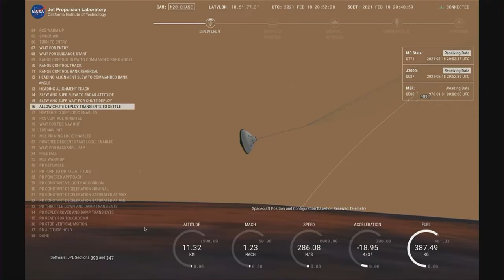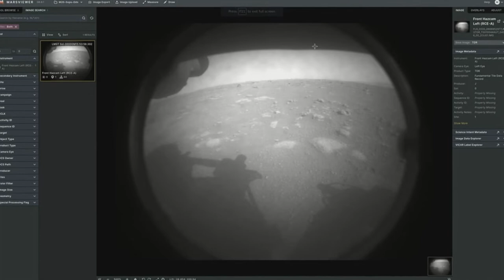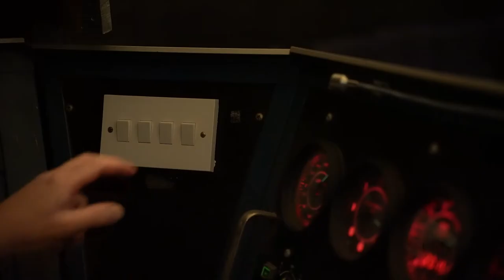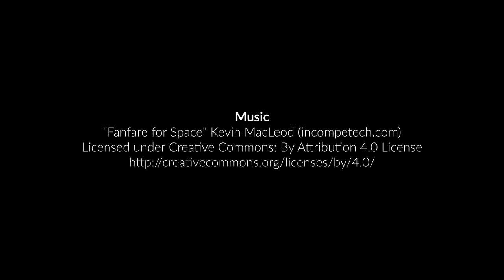Perseverance Pays Off Winter Stars Our Magnificent Moon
In this virtual Planetarium show, Dr John Mason reviews the latest news from the Perseverance Rover on Mars, finds some interesting objects in the winter night sky and takes a close-up look at Earth's nearest neighbour, our magnificent Moon.